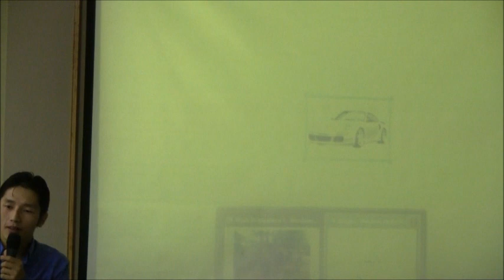April 21,2013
RCCC Mòngkà Online .Shàka Gø̀m 21, 2013
Svra Kong Pong.  Mòngkà vgo  Gvrayí Zi We Talend.